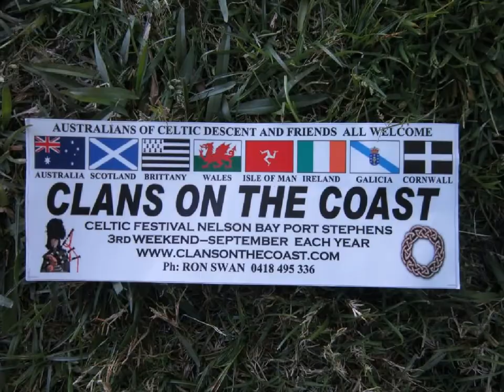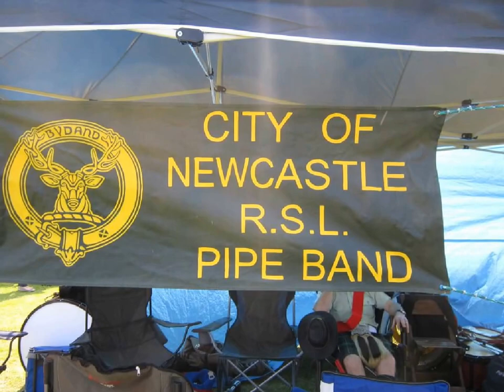NcPnD Slideshow COTC 2014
Clans on the Coast - Nelson Bay